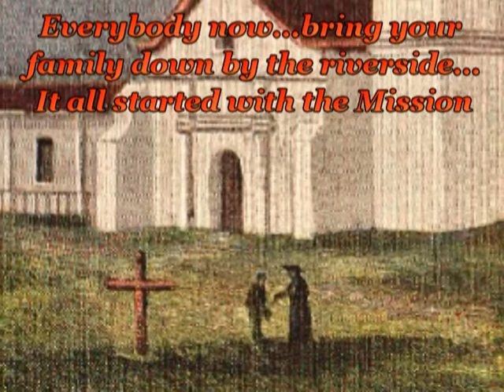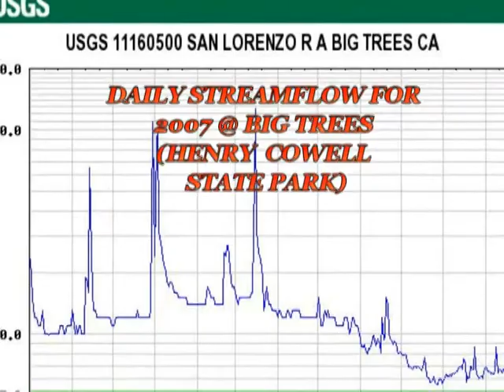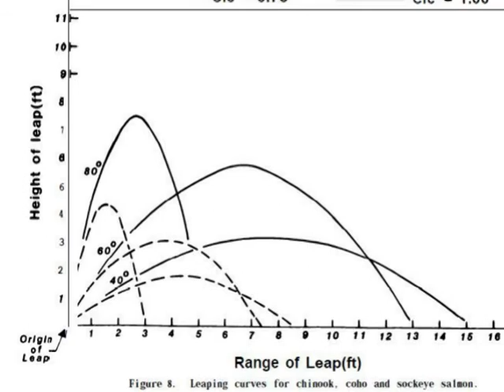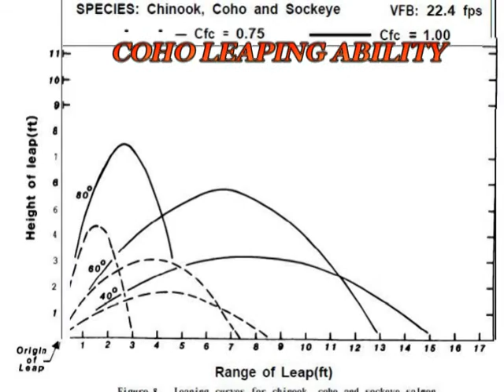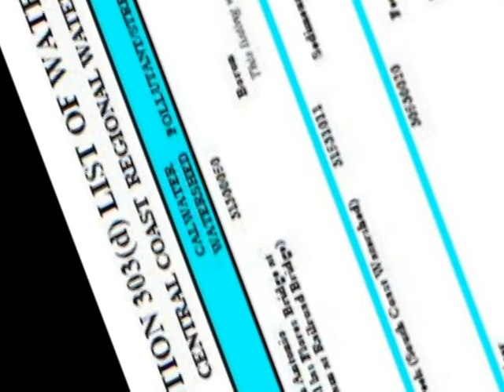MILESTONES IN THE EXTIRPATION OF SAN LORENZO RIVER COHO SALMON - CHPT 2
An historical documentary about the local extinction of coho salmon from this Central California coastal watershed.  Prepared, in part, to fulfill the requirements of History 25, Cabrillo College (History of Monterey Bay, professor Sandy Lydon).